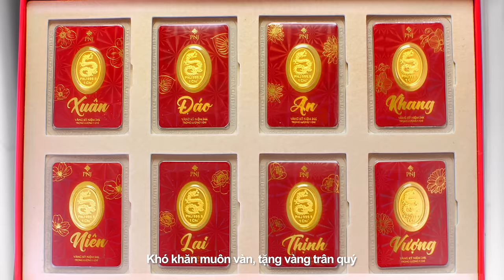QUÀ TẶNG VÀNG NHƯ Ý, ĐÓN TẾT VUI HẾT Ý CÙNG PNJ!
Xuất phát từ niềm trân quý các mối quan hệ xung quanh, từ gia đình luôn ủng hộ, động viên đến bạn bè, đồng nghiệp, đối tác luôn kề vai sát cánh, không gì bằng gửi trao món quà đầy thành ý dịp Xuân về.
Không chỉ gói trọn tấm chân tình, giúp tôn thêm vẻ đẹp lung linh ngày Tết, Quà Tặng Vàng PNJ còn là món quà ý nghĩa với giá trị thật, tích lũy bền lâu.

✨ Cùng PNJ đón Tết với món quà ưng ý cho mọi người, mọi nhà, chào một năm mới hạnh phúc, an khang.

📌 Khám phá thêm thông tin chương trình ưu đãi Xuân 2024 tại